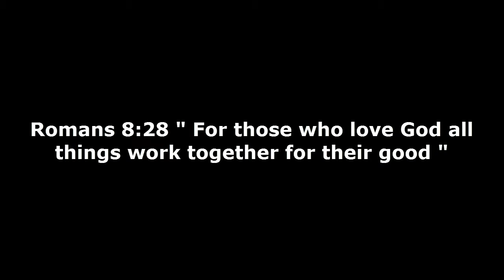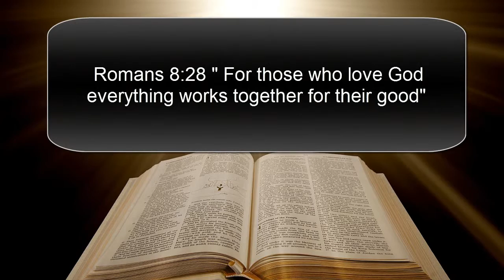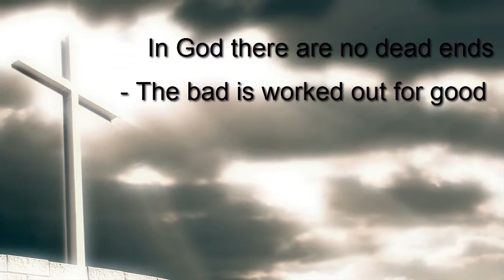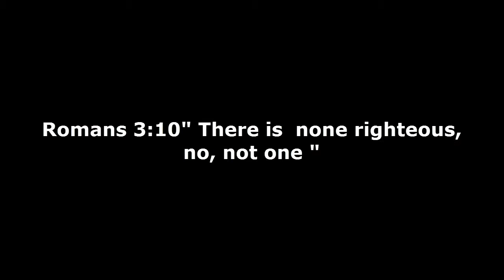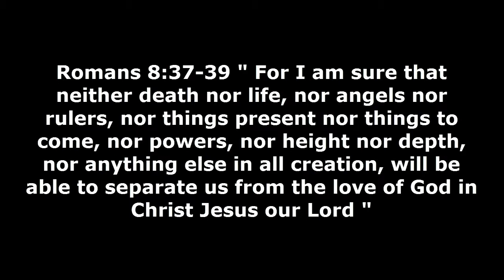Faith can Make the Impossible Happen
Christian believers often underestimate the power of God to resolve the storms of life. Too often, believers see failures, upsets, broken friendships as dead ends which is in direct contrast with what the bible says on the topic. Truth is, we Christians serve an omnipotent God who does not know the word impossible. Hope this video ministers to the hurting and the discouraged. God bless.